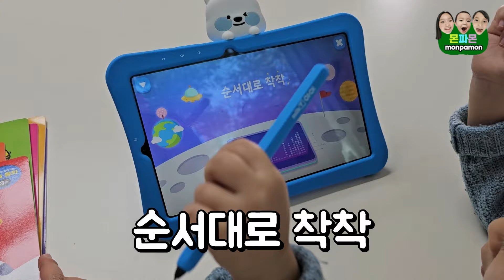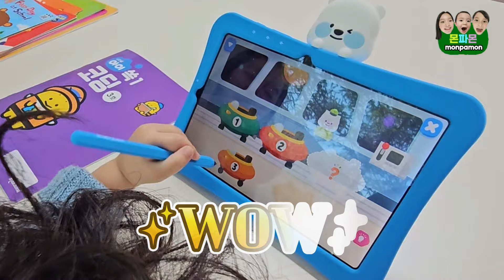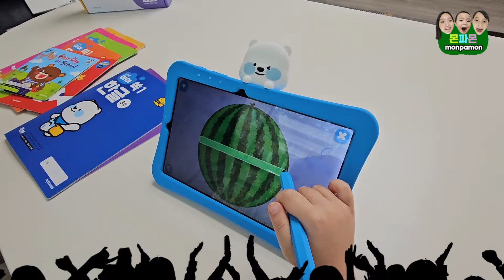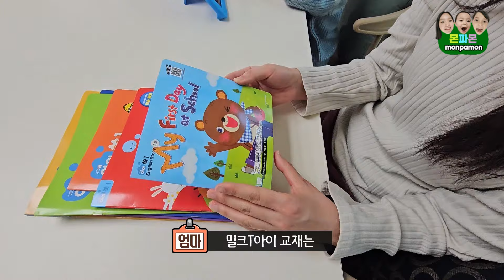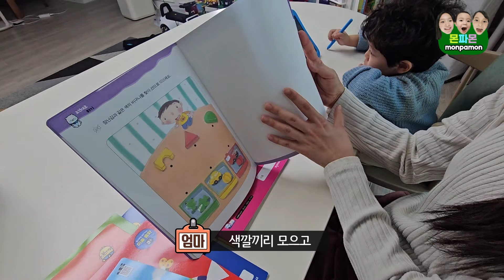유아홈스쿨링 가능한 패드학습 밀크T아이 5세가 코딩을?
안녕하세요? 우리 몬파몬가족 막둥이가 패드학습을
처음 해봤어요! 집에서 밀크T아이로 홈스쿨링 해볼께요:)
이제 처음 시작이지만 앞으로 밀크T아이로
기대되는 마음으로 조금씩 성장해 가는 윤스의 리뷰를
직접 보여 드릴께요.

* 본 영상은 ‘밀크T아이와 몬파몬가족 중 막내 윤스'가 함께 기획해 소정의
광고료를 받고 제작되었으나, 개인의 솔직한 의견을 자유롭게 담았습니다.!

* 천재교과서 밀크T아이는? 43년 전통 교육기업, 천재교육/교과서의 5~6세 대상 유아학습기 입니다. 한글/수학에 강한 천재적 유아학습법,